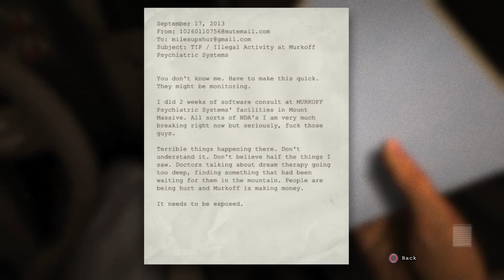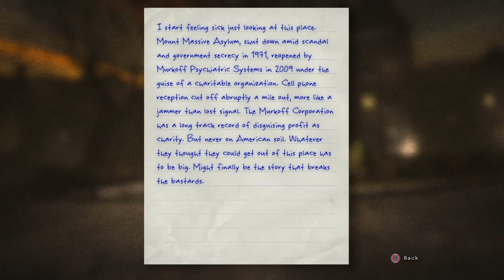Outlast_this game is scary